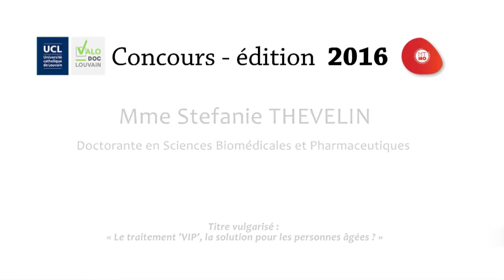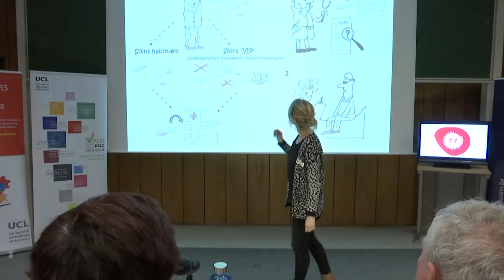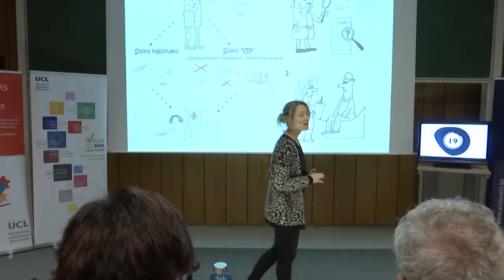Ma thèse en 180 secondes - Finale UCL 2016 - Stefanie Thevelin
Stefanie Thevelin - Doctorante en Sciences Biomédicales et Pharmaceutiques

Titre vulgarisé : « Le traitement ’VIP’, la solution pour les personnes âgées ? »